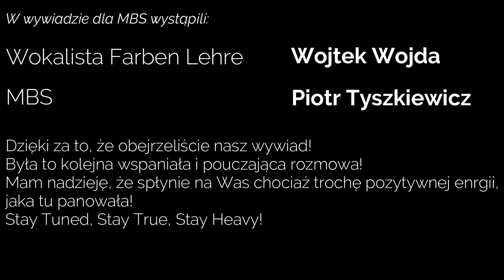Farben Lehre wywiad - wszystkie kolory punka.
Dzień dobry,
Kochani nadszedł dzień, w którym progi naszego formatu przekroczył jeden z weteranów muzyki tym razem punk rockowej - lider i wokalista fromacji Fraben Lehre Wojciech Wojda.
Za zgodą lidera Farben Lehre wykorzystałem następujące utwory zespołu:
Stacja Wolność,
Dobranoc,
12 pytań,
Prawdziwka,
Ali-Baba,
Przebudzenie,
Pogodna,
Anioły i Demony,
Erato,
Czekając na znak,
Egoiści,
Farben Lehre,
Matura,
Helikoptery,
Niezwyciężony.

Jeśli to co robię uważasz za dobre i słuszne to możesz mnie wesprzeć ;) :